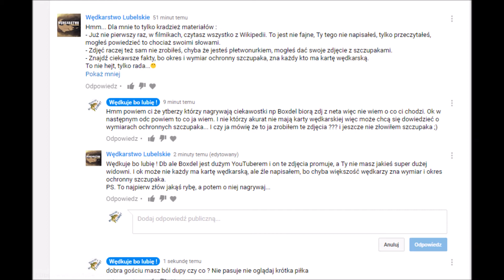Vlog informacyjny/ startujemy z sezonem, hejt, wyjaśnienia | Wędkuję bo lubię !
CZYTAJ OPIS
Siemanko z tej strony Wędkuję bo lubię a to kolejny odcinek na moim kanale, dziś wam wyjaśnie co było nie tak z ostatnimi filmami oraz hejtem który na mnie ostatnio trochę spadł, powiem wam też o starcie sezonu wędkarskiego o najbliższych wyprawach itd. O WYPRAWACH ORAZ CO SIĘ DZIEJE U MNIE DOWIECIE SIĘ NA MOIM FANPAGE I GRUPCE ZAPRASZAM